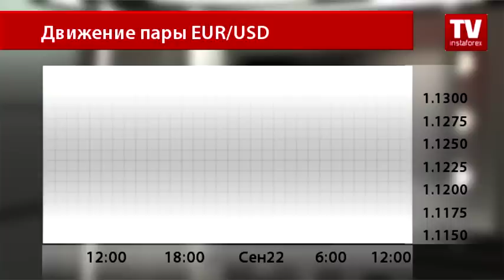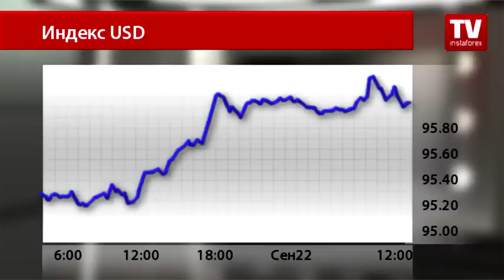Евро торгуется на двухнедельном минимуме против доллара